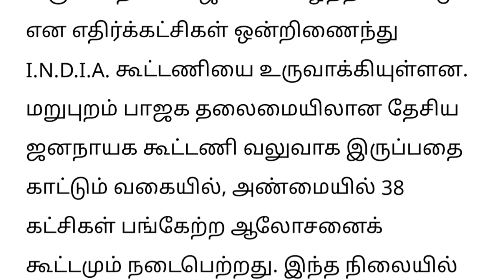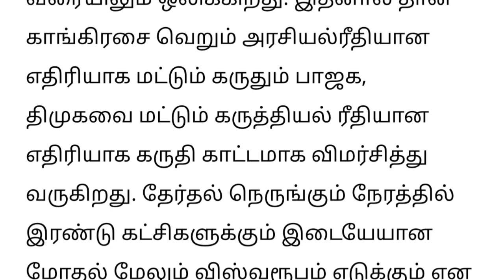தமிழ்நாட்டில் வலுவிழந்த பாஜக ! திமுகவிற்கு குறி! bjp vs dmk | mk stalin |tamilnadu news | dmk latest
தமிழ்நாட்டில் வலுவிழந்த பாஜக ! திமுகவிற்கு! bjp vs dmk | mk stalin |tamilnadu news | dmk latest news
அதிமுகவை உடைக்க முடிவு? பரபரப்பு தகவல் | edappadi | eps vs ops | admk vs bjp |admk latest news tamil
எந்த பிரச்னை வந்தாலும் சந்திக்க தயார் ..!எடப்பாடி பரபரப்பு ! | edappadi | admk vs bjp | eps tamil |
அதிமுக பாஜக மோதல்! எடப்பாடி தனித்து போட்டியிட முடிவு? | edappadi | admk vs bjp | eps tamil | latest
அஎடப்பாடி அணிக்கு தோல்வி! அண்ணாமலையை நீக்க முடியாது! அமித்சா திட்டவட்டம் | admk vs bjp | eps tamil | tamilnadu news| admk vs bjp | eps | latest news